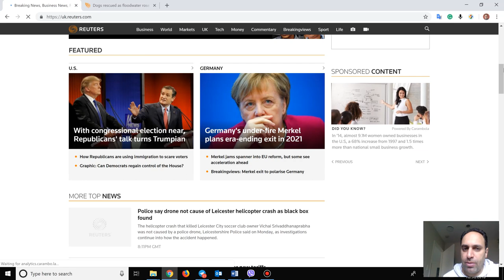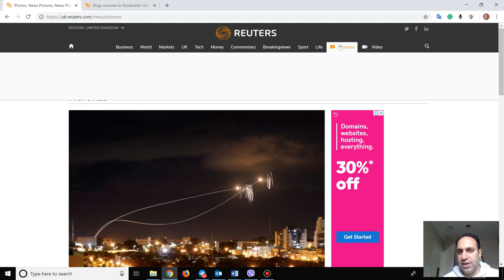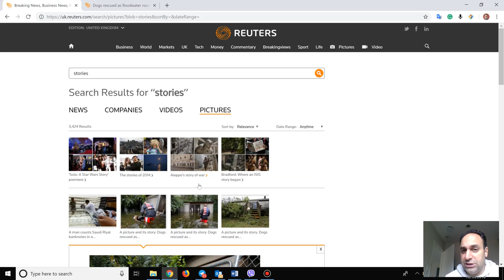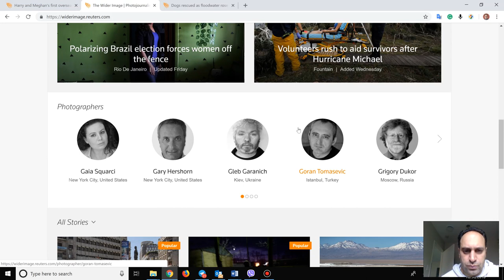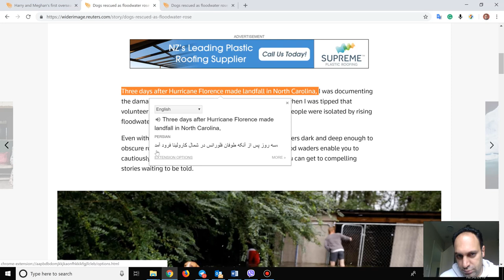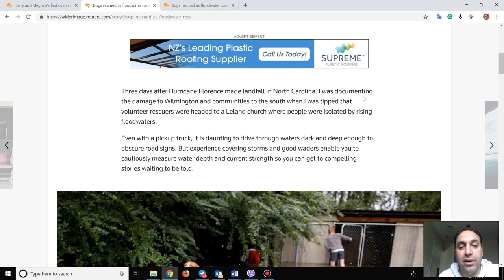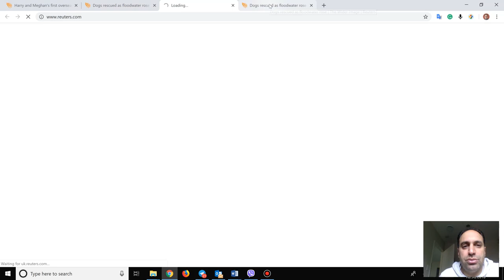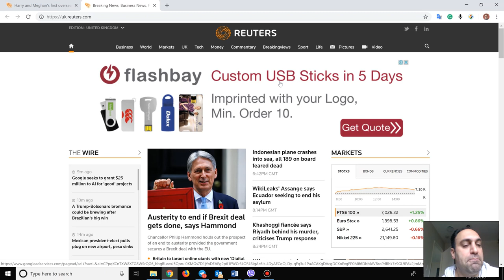آشنایی با ترجمه های صحیح - داستانهای عکاسان - آموزش زبان - سعید طوفانی